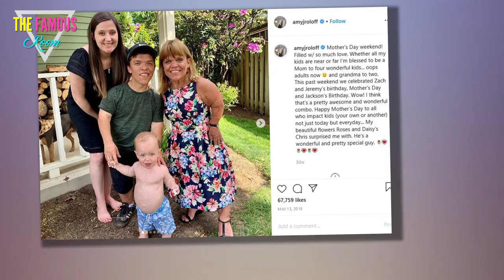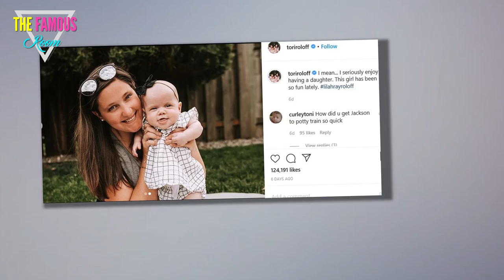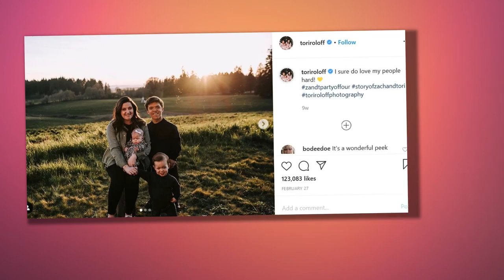Tori Roloff Claps Back at Troll Accusing Her of HATING Amy! - LPBW - TLC shows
Earlier this week, Litlte People, Big World viewers saw Zach Roloff learn that his mom is engaged. His reaction was ... awkward.

Now, fans are accusing his wife of being downright rude to Amy.

Zach Roloff on LPBW
For the briefest of recaps, Amy sat down with Zach and Tori Roloff for what seemed like a casual, albeit on camera, chat.

She told her son and her daughter-in-law about her house closing and how she is eager to make it a home.

Amy then revealed that, one day earlier, Chris Marek proposed to her but she was now engaged.

Zach's response was a stunned silence ... and Tori herself just blurted out "what???"

Amy Roloff with News
Honestly, Zach didn't just look stunned. He looked downright annoyed.

Accompanying his resting bish face was Tori's astonishment.

These are not the kinds of reactions that you give when someone whom you love gets engaged.

At least, not when you're happy for them.

Tori Roloff IG clapback at fan hate
"I saw last night’s episode and saw how you are your husband reacted to Amy’s engagement,” a furious commenter accused Tori this week.

“And I have to say, you both are very rude," the troll declared.

"That woman deserves the world," the hater correctly stated before continuing.

"And for your husband to be so selfish to not accept the fact that she made that decision.." the commenter fumed.

Tori Roloff Hears Complicated News
"[at] least you, as a mother, could have been somewhat happy for her,” the harsh critic's tirade continued.

“You both were sitting there," the troll described.

"And," the gripe went on, "didn’t even say ‘congratulations.’"

The comment continued for some time.

Tori Roloff Opens Up About Second Pregnancy
"You clearly didn’t watch the whole episode,” Tori replied in a short but sweet comment.

She then included the peace sign, making it clear that her clapback was not intended to be cruel.

Tori then strongly affirmed: “[We] were stoked for @amyjroloff and love her so much."

She even tagged her mother in law in the comment, making it clear that she is happy to announce her feelings to the world.

Zach Roloff and Tori Confessional
Not only does Tori absolutely love Amy, but her and Zach's reaction had nothing to do with Amy's actual engagement.

Rather, as they explained, it had to do with Amy sharing the announcement while they were filming.

"I told my mom and dad, ‘Hey, [there is one thing] I don’t want to talk about on camera,'" Zach recalled.

He continued: "'My one out of bounds is your guys’ relationship.'"

Zach Roloff Hears News
"'And if that relationship goes anywhere else beyond where it is now,'" Zach explained.

"I don’t want to be surprised by any news of those relationships on camera,” he reasoned.

“And then," he griped, "she went on camera and surprised me with that news."

Zach expressed that he did not feel that, after 15 years of sharing more or less his every life event, setback, and milestone, that this was unreasonable.

Engagement Talk
Zach is, of course, absolutely right. So why exactly did Amy make the announcement on camera?

Was she just trying to make her son uncomfortable, because she's some sort of glutton for unhappiness?

Was she putting him on the spot for the good of the show, as a coldly calculated move for ratings?

No, of course not. Amy just forgot. She was excited about her engagement and she forgot.